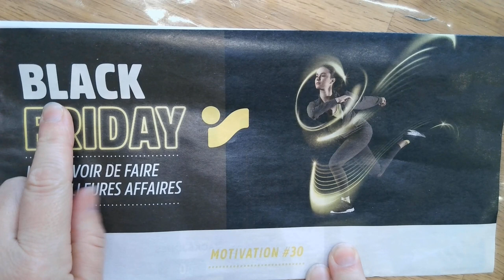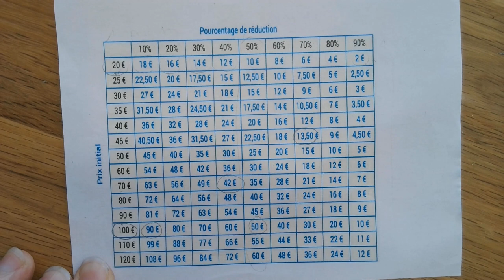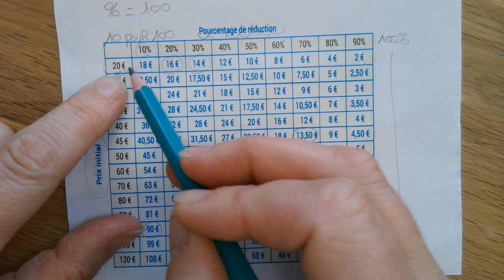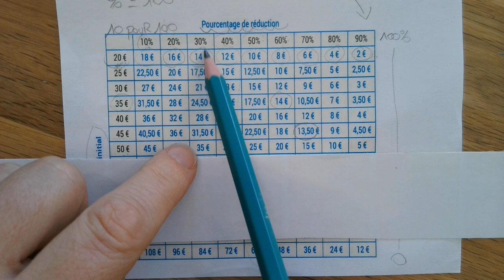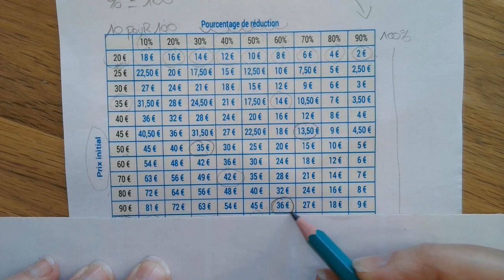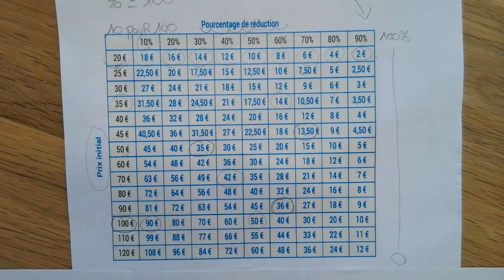Comprendre les soldes (période du Black Friday)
Comprendre un produit soldé sur un prospectus et une grille de prix soldés en magasin.